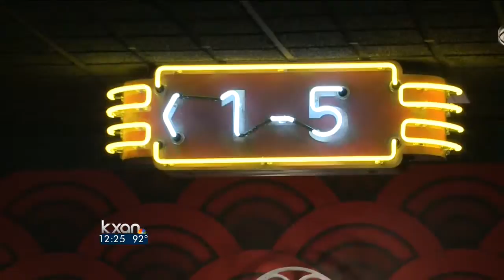Alamo Drafthouse commercial and big announcement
Mayor Lee Leffingwell is now featured on Alamo Drafthouse commercials, telling moviegoers to be polite and turn off their cell phones before the film. Alamo Drafthouse has another big announcement, with the grand opening of its latest movie house. Owner Tim League has the details.